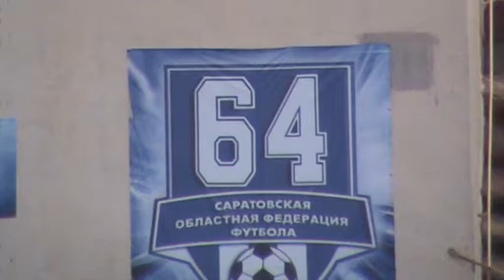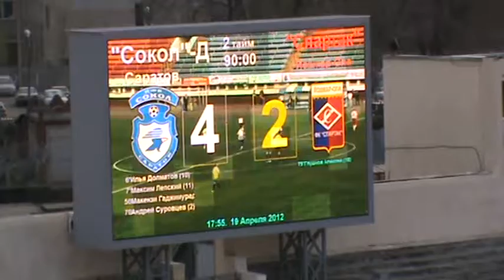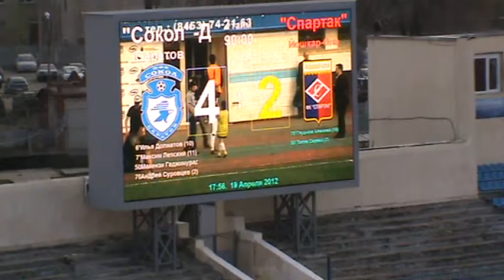2-й тайм матча СДЮСШОР "Сокол" - "Спартак" Йошкар-Ола 4:2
2-й тайм матча СДЮСШОР "Сокол" - "Спартак" Йошкар-Ола 4:2 (2:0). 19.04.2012г. .